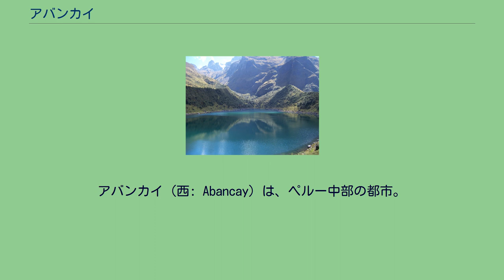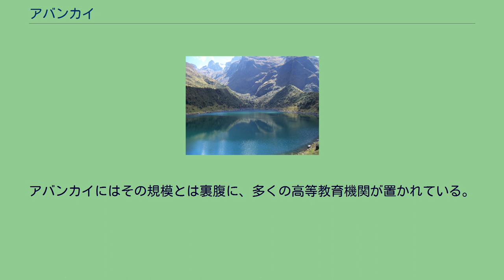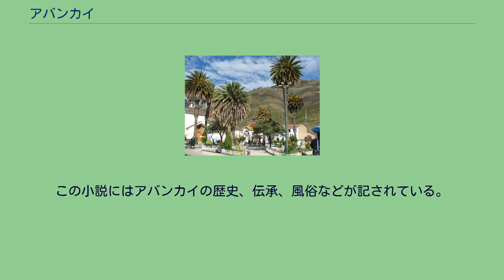アバンカイ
アバンカイ（西: Abancay）は、ペルー中部の都市。
アプリマク県とアバンカイ郡の中心都市である。
アバンカイはアンデス中央部の標高2378m地点に位置し、付近をパチャチャカ川が流れる。
一年中暖かいことから、「常春の谷」と呼ばれる。
最寄りの都市はクスコとアンダワイラス。
クスコとナスカを結ぶ道路とアヤクチョとクスコを結ぶ道路が交差する。
インカ文明が到来する以前から、すでにこの地には人が住み着いていた。
チャンカスという民族集団が形成されると、その影響圏に入った。
街の名はこの地域でよく見かけるアマンカイという花からきている。
スペインの支配下に入ると街の名もアバンカイ・ビリャ・デ・ロス・レイェス（アマンカイ、王の町）と改められたが、後に短縮されて現在の名になった。
アンパイ国立自然保護区内の湖 毎年2月の最終週から3月の第一週にかけ催されるアバンカイの謝肉祭は、ペルー最高の民族音楽祭として知られる。
コスチュームコンテストや民族衣装を着飾るユンサ競技会も市内全域で開かれる。
市街やその近郊では美しい風景がいくつか見られる。
例えば、市街北郊の標高約5300mのアンパイ国立自然保護区には湖、滝、野生動物、ユニークな熱帯針葉樹などがある。
この付近を流れるパチャチャカ川は、植民地時代に架けられた橋梁で有名。
また、国内最大級のキャニオリング、カヤックの練習場があることでも知られる。
市街から数キロいったところにあるサイウィテ遺跡は、インカ時代礼拝所だった。
そこにはインカの世界観が表されたサイウィテ・ストーンという球状の石があり、インカの天文学が当時のヨーロッパより優れていた裏づけになっている。
市街からはタクシーで行くことができる。
サイウィテ遺跡から数キロのところには、地熱により水が温められてできたペルー屈指の温泉リゾート、コノク温泉がある。
関節炎、ぜんそく、乾癬に効く。
アバンカイはマチュ・ピチュなどのあるインカ時代の都市、チョケキラオへの玄関口となっている。
チョケキラオには現在、人は住んでいない。
アバンカイにはその規模とは裏腹に、多くの高等教育機関が置かれている。
国立大学が一校、私立大学が二校置かれているほか、専門学校も二校ある。
この街は小説家ホセ・マリア・アルゲダスの小説『深い川』(Los Ríos Profundos)の舞台となった。
この小説にはアバンカイの歴史、伝承、風俗などが記されている。